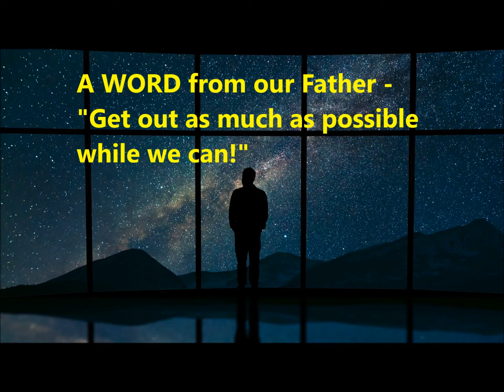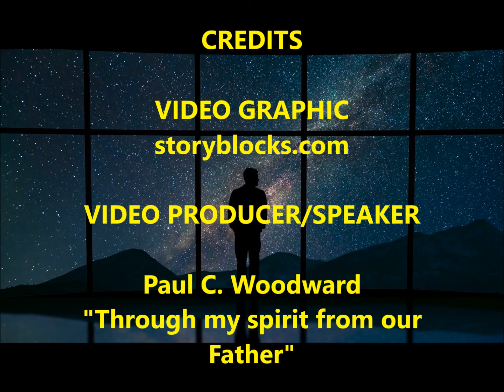TIME IS SHORT - GET OUT AS MUCH AS YOU CAN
A WORD from our Father, "Time is short, get out as much as you can, while  you can."